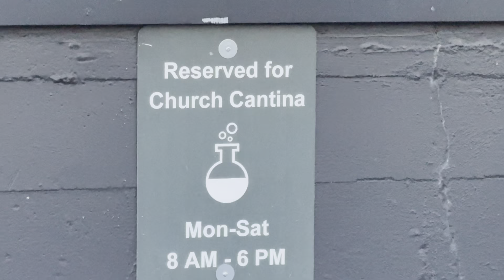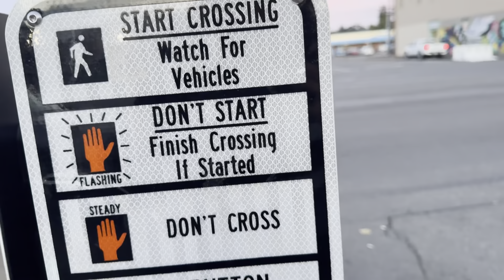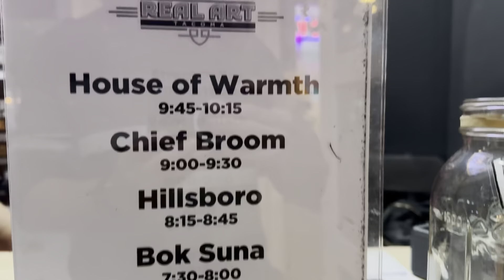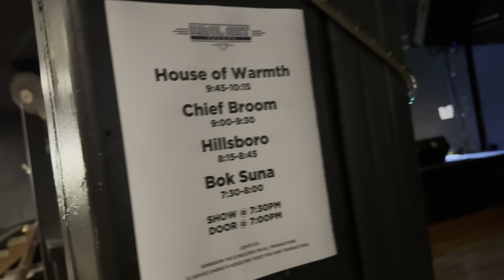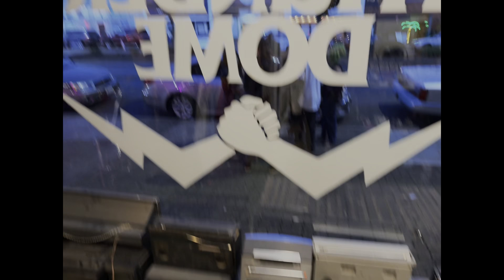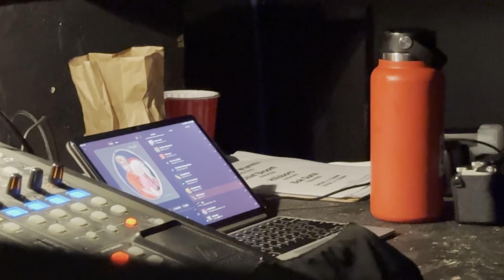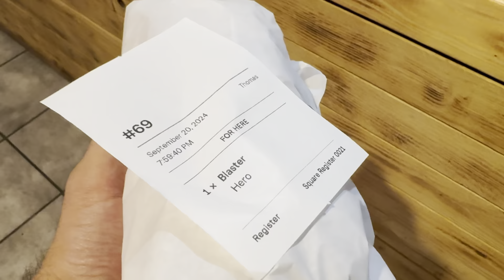REAL ART TACOMA concert experience - 9/20/24 - Hillsboro, House of Warmth, Chief Broom, Bok Suna